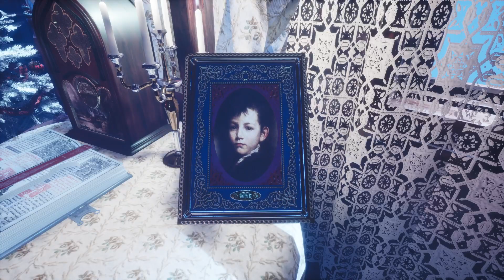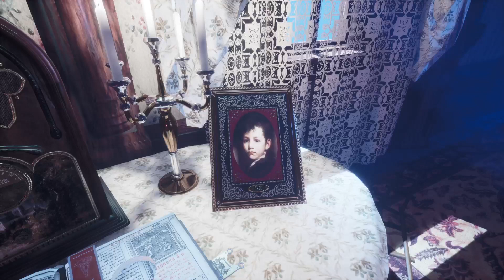Gray Dawn Gameplay Xbox